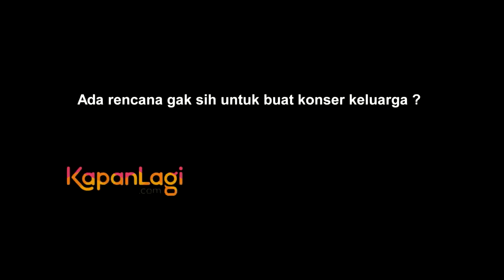Gelar Konser Keluarga, Ahmad Dhani Ogah Ajak Maia Estianty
Memiliki ketiga anak yang bisa nyanyi dan bermain alat musik, membuat musisi Ahmad Dhani sering disatukan dalam satu panggung oleh ketiga jagoannya, Al, El dan Dul. Hal itu pun ternyata memberikan ide yang cukup cemerlang bagi Dhani, di mana mantan suami Maia Estianty ini berencana untuk menggelar sebuah konser keluarga yang pastinya sangat seru. Tapi, benarkah di konser keluarga nanti, Ahmad Dhani enggan untuk mengajak serta mantan istrinya, Maia Estianty? Simak hanya di sini!